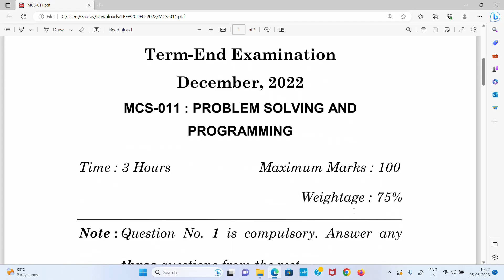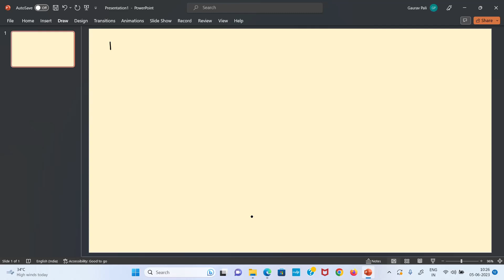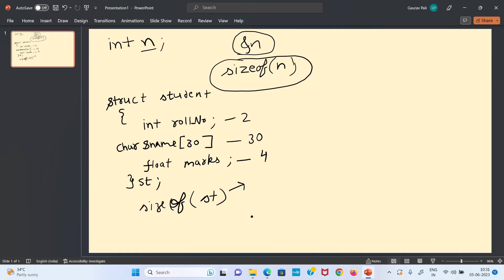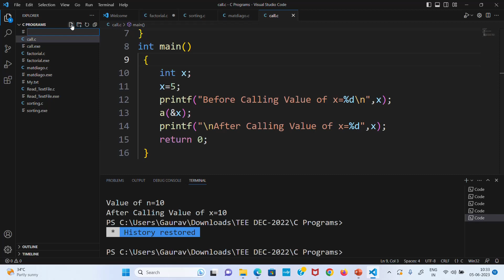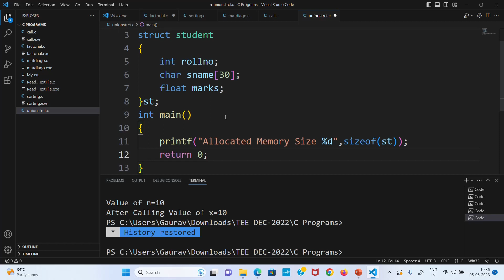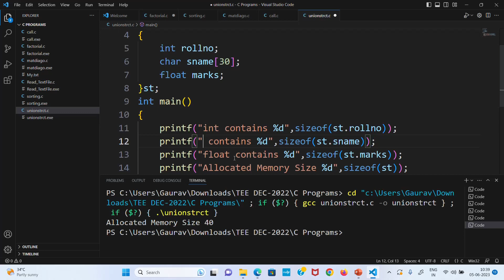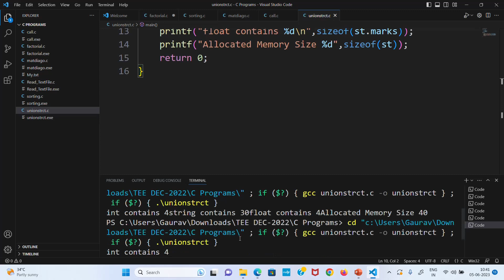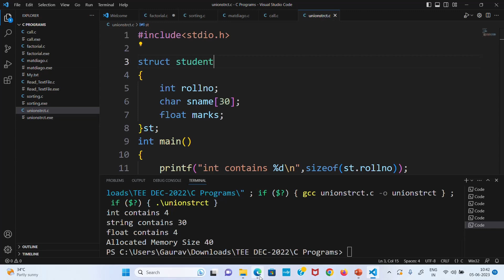MCS-011 q2a What is Union ? How is it different from structure ? Explain declaration, use of it in C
MCS-011 q2a | What is Union ? How is it different from structure ? Explain declaration and use of union in C with the help of an example and program

MASTER OF COMPUTER
APPLICATIONS (REVISED)/
BACHELOR OF COMPUTER
APPLICATIONS (REVISED)
(MCA/BCA)
Term-End Examination
December, 2022
MCS-011 : PROBLEM SOLVING AND
PROGRAMMING

2. (a) What is Union ? How is it different from structure ? Explain declaration and use of union in C with the help of an example and
program.                                                                                                        10